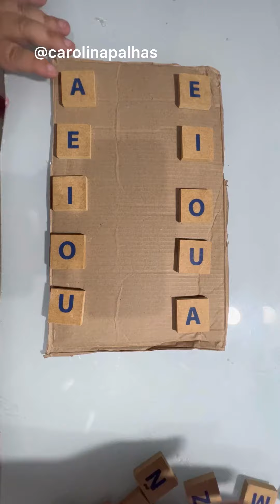Desenvolvendo Habilidades: Atividades para Estimular a Coordenação Motora na Educação Infantil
Desenvolvendo Habilidades: Atividades para Estimular a Coordenação Motora das Crianças na Educação Infantil